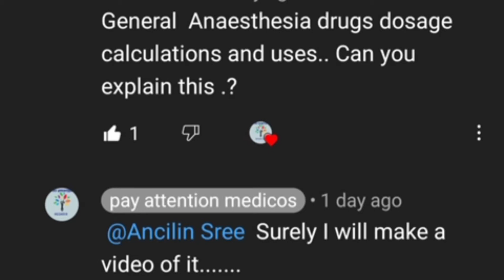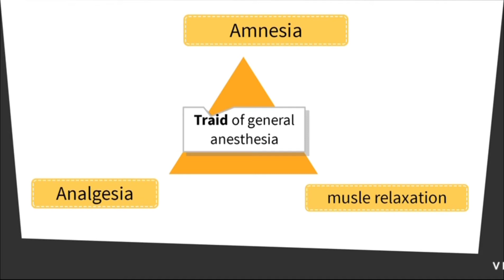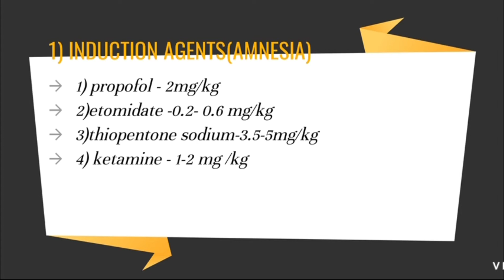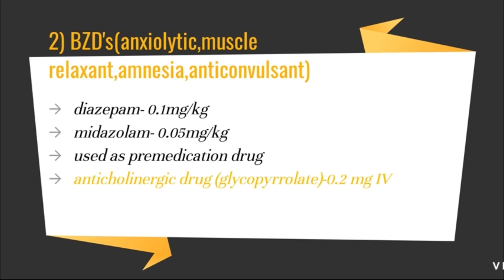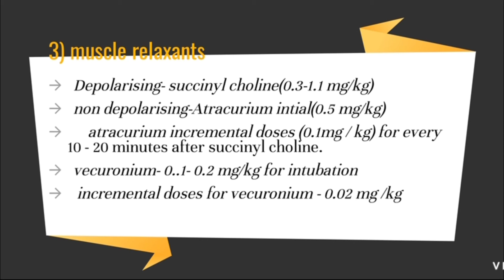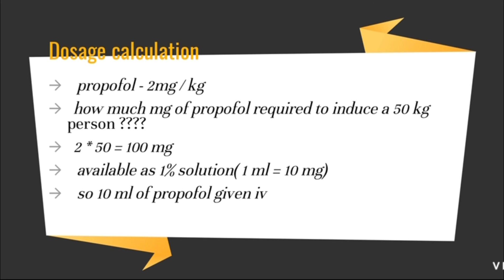General anaesthesia drugs dosage and calculation in tamil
This video contains dosage of general anaesthetic drugs in per kg